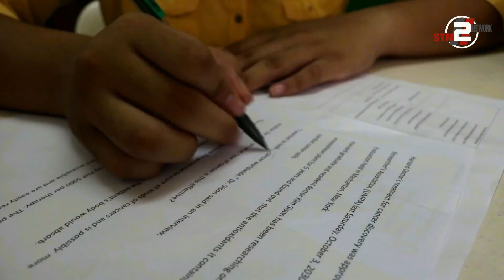TV Broadcasting (Oral Communication)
This video is made by Grade 11 STEM Students of Bataan National High School - Senior High.

[Requirement for Oral Communication in Context]